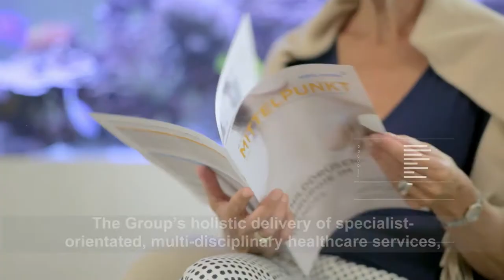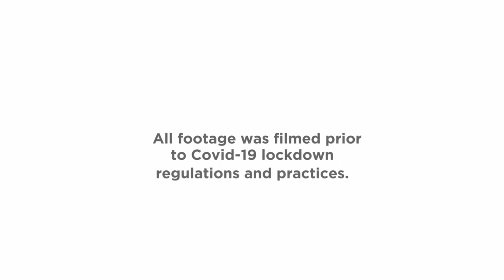Mediclinic International Corporate Video 2021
Mediclinic is a diversified international private healthcare services group, founded in South Africa in 1983, with divisions in Switzerland, Southern Africa (South Africa and Namibia), and the United Arab Emirates.

Mediclinic is focused on providing specialist-orientated, multi-disciplinary services across the continuum of care in such a way that the Group will be regarded as the most respected and trusted provider of healthcare services by patients, medical practitioners, funders and regulators of healthcare in each of its markets.